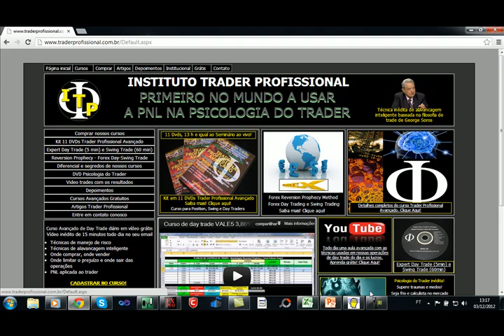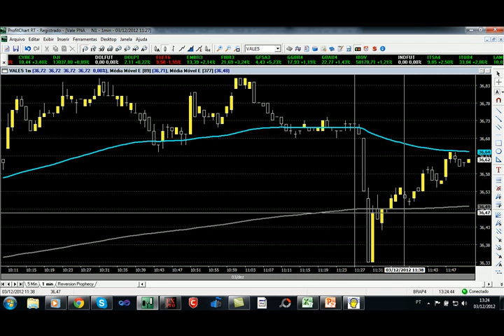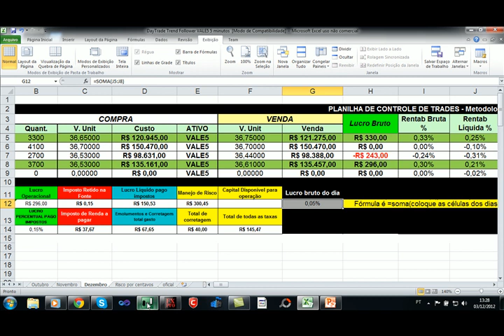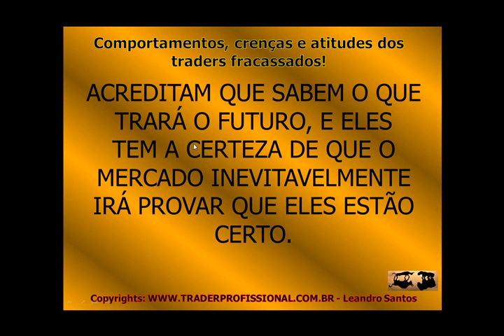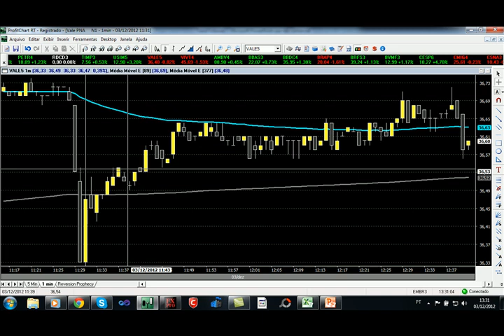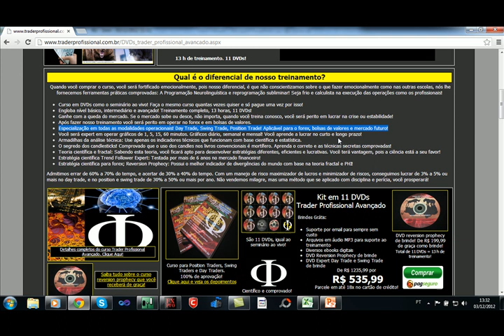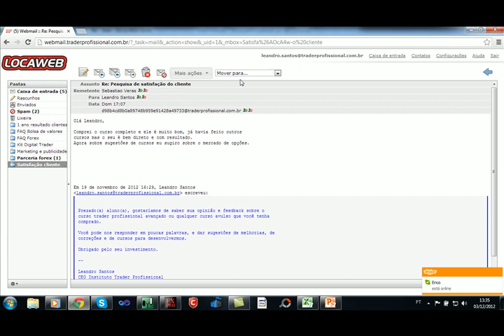Bolsa de valores VALE5 0,05% 03-12-2012 day trade swing trade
4 operações no total, pois 1 operação zeramos o risco no breakeven. Total de 0,05% de lucro apenas. Hoje abordamos na aula de psicologia do trader, um dos maiores erros dos traders perdedores.